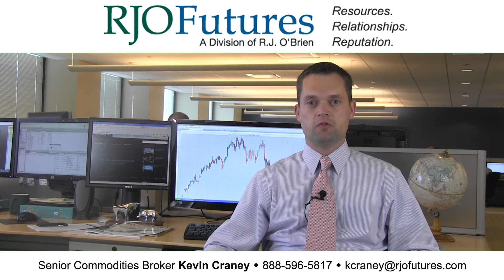Afternoon Market Wrap Up - Interest Rate Futures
To learn additional information about Kevin and see more of his
RJO Futures Senior Broker Kevin Craney discusses interest rate futures markets. He is open to answering questions on his videos.